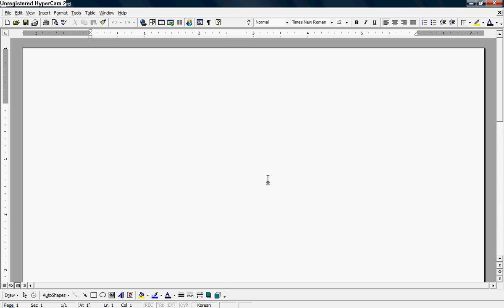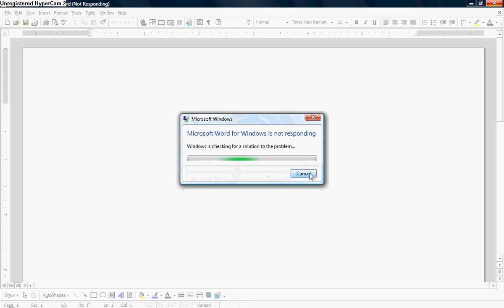THE BEST TRAP IN GAMING HISTORY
lol so stupid
zombies are stupid
what if they hit the barrels?
O.o